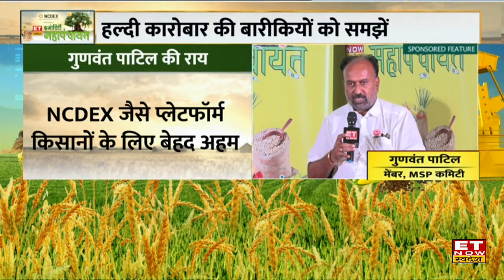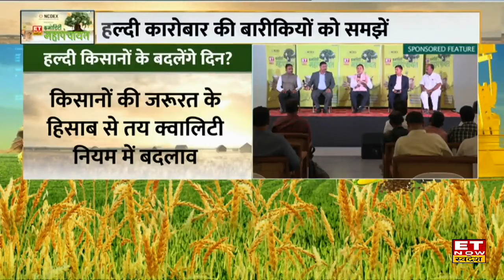Turmeric Traders & Farmers वायदा बाजार में कैसे करें Risk Management, NCDEX की क्या है योजना? | ETNS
ET Now Swadesh की खास पेशकश Commodity Mahapanchayat में Turmeric Trading पर Trading  Experts के साथ हुई खास चर्चा। चर्चा में एक्सपर्ट ने बताया कि, किसानों के लिए आने वाले समय में एक्सचेंज प्लेटफॉर्म की अहमियत ज्यादा है। APMC जैसी मंडियों का भविष्य नहीं दिख रहा है NCDEX जैसे प्लेटफॉर्म किसान के लिए बहुत अहम यह हमें अंतरिराष्ट्रीय बाजार के साथ जुड़ने का मौका देगें। वीडियो में जानिए
किसान और कारोबारियों ये के लिए वायदा बाजार की क्या है अहमियत?
हल्दी के कारोबार में रिस्क मैनेजमेंट के क्या हैं उपाय?
देखें खास चर्चा।